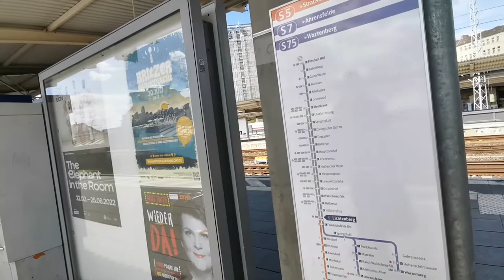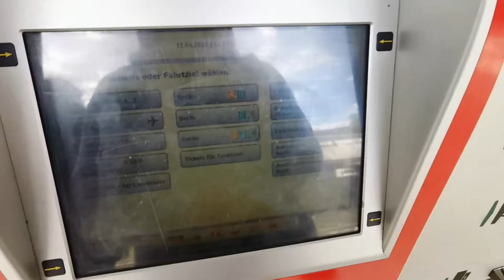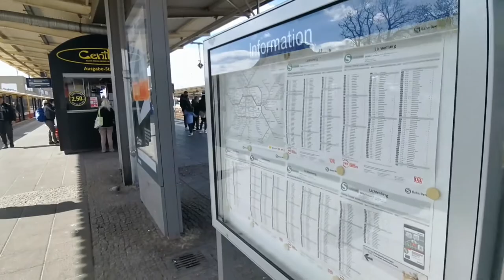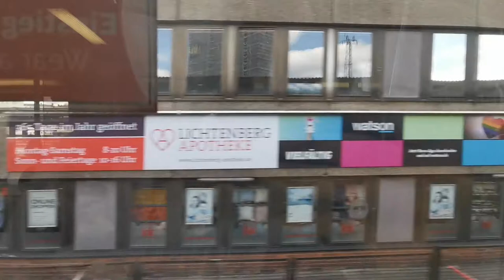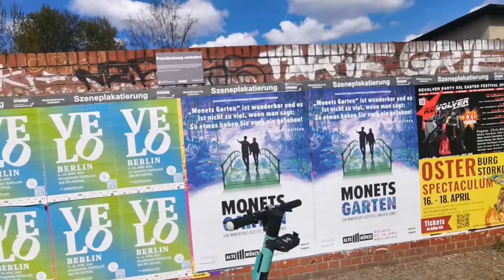تجربة السفر في قطارات العالم | المواصلات في المانيا | شاهد ماذا يوجد في كل محطه قطار من كاميرات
تجول معي في القطارات الالمانيه في برلين

مصطفى_العبدالله
نجوم_الدار_البيضاء
Sta_-Casablanca
الهجرة _الى_اوروبا

اعمل مشاركة في القناة وفعل زر الجرس ليصلك كل جديد ان شاء الله

 اعمل مشاركة في القناة وفعل زر الجرس ليصلك كل جديد عن الهجرة الى اوروبا وعن المانيا .. MISTERIOSA VENEZIA", تلحين موسيقي الإشراف بواسطة: LatinAutor APRA_CS SIAE_CS AKM UMPG Publishing TONO_CS